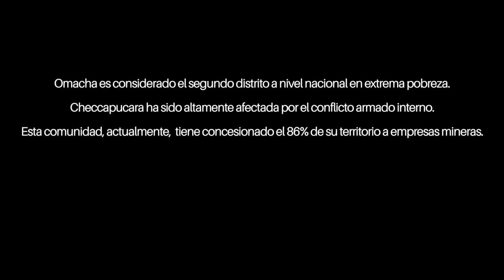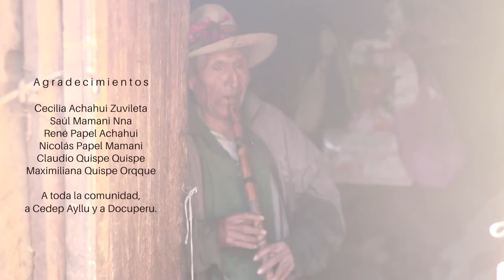Checcapucará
Accha - Cusco 2015

Sinopsis:
Los hombres y mujeres de la localidad de Checcapucara trabajan a diario para sacar adelante su querida comunidad, amenazada por la explotación minera.

Dirección colectiva:
Yaymy Mamani
Eleazar Quispe
José Miguel Valverde                                                                                 Producción: Saúl Mamani y Eleazar Quispe

Cámara:
Yaymy Mamani
Gabriela Urco
José Miguel Valverde

Sonido:
Andrew De La Peña

Edición:
Yaymy Mamani
Gabriela Urco

Texto y traducción:
Vidal Merma
Eleazar Quispe
Meliton Ylla

Asesores de Proyecto:
Gabriela Urco

Realizado en el  taller:
Mochila Documental, con la colaboración de CEDEP Ayllu y Broederlijk Delen.